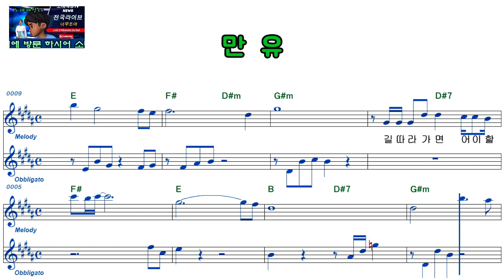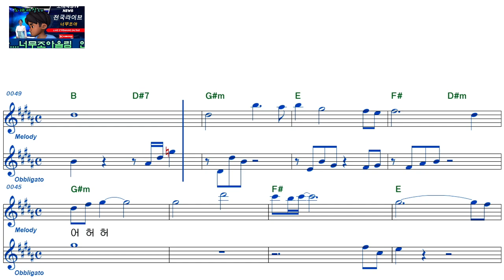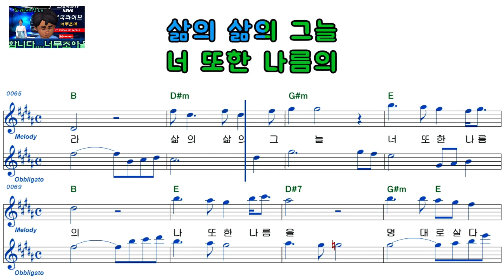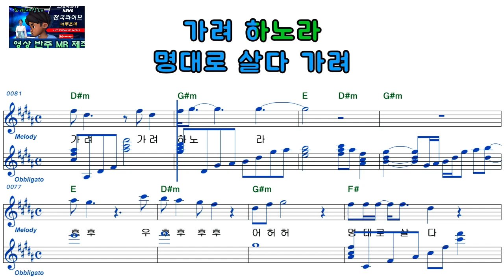이경오ㅡ만유ㅡ여자키ㅡELF919ㅡ37941